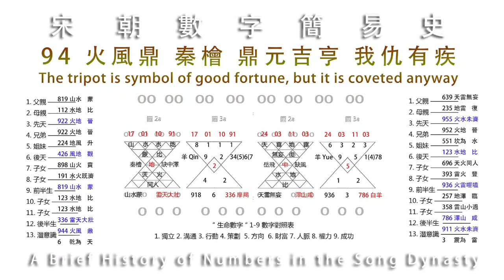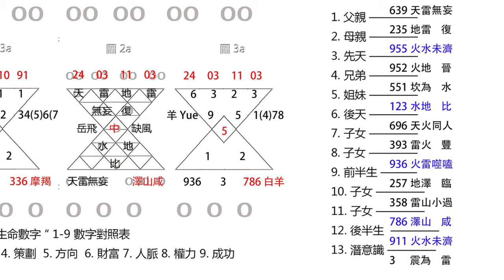94 火風鼎 秦檜 鼎元吉亨 我仇有疾 The container symbol of good fortune, but it is coveted anyway. 南宋權臣秦檜與精忠報國岳飛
94 火風鼎 秦檜 鼎元吉亨 我仇有疾 The container used to make food is a symbol of good fortune, but it is coveted anyway. 南宋權臣秦檜與精忠報國岳飛

麥哲倫500傳媒Magellan500 Media 曲宗逸 John Chu 特別報導 Report
洛杉磯楊光明會計師事務所共同贊助Robert Yang,CPA Cosponsor
見證無形的力量4.94 Witness the Invisible Power4. 94

秦檜（1091年1月17日－1155年11月18日），字會之，江寧府（今江蘇南京江宁）人。宋徽宗政和五年（1115年）進士，补密州教授，曾任太学学正。北宋末年任御史中丞。靖康之禍後隨同徽、欽二帝被擄到金國，宋高宗建炎四年（1130年）回到南宋。此後出任礼部尚书，两任宰相（僕射、同中書門下平章事兼樞密使），獨攬相權十九年。因其力主对金妥协求和，并促使宋高宗杀害抗金将领岳飞等，遭民间广泛痛恨，被视为汉奸、卖国贼，死後受追贈下諡兩次，元編《宋史》列入奸臣传。

50. 鼎卦 (火風鼎)
由 Jack 在 2011, 四月 18 - 17:03 發表
彖曰：鼎，象也。以木巽火，亨飪也。聖人亨以享上帝，而大亨以養聖賢。（圖：小配）

 　 鼎卦　火風鼎
烹飪、取新、佈置新氣象，建立新政權。
鼎是一種三足兩耳的銅器，原本只是烹飪器具，但夏禹鑄九鼎以象九州之後，鼎也成為古代權力的象徵，所謂「天子九鼎，諸侯七，卿大夫五，元士三」。而在甲骨文與籒文中，以鼎爲貞字，貞在卜問的程序中有著定與正的作用，大的問卜也叫「貞」。
王家台秦簡作鼒，鼒音茲，為一種鼎口內縮的小鼎，因此亦可通鼎。清華簡作鼑，鼑為貞的古字，貞下的貝為鼎之簡化。貞、鼎原本就是同一字源，上古時兩字通用，但有時為區別卜問之「鼑」而在鼎上加一「卜」字，因此鼑亦可同鼎。

岳飛（1103年3月24日－1142年1月27日），字鵬舉，相州汤阴（今河南省安阳市汤阴县）人，宋朝抗金名将，又有「民族英雄」稱號。官至少保、枢密副使，封武昌郡开国公。岳飞被宋高宗下令殺害，死后多年宋孝宗為其平反，追谥武穆、後追赠太师、追封鄂王，改谥忠武，故後人稱呼岳武穆、武穆王、岳忠武王。明神宗萬曆帝加封三界靖魔大帝忠孝妙法天尊岳聖帝君，配奉於各地武廟[2]。

64. 未濟卦 (火水未濟)
由 Jack 在 2011, 四月 18 - 17:31 發表
 　 未濟卦　火水未濟

未濟，亨。小狐汔濟，濡其尾，无攸利。（圖：小配）
水火不濟，冷熱不調，同受水火之害。
未濟原意為未能渡水，無法渡水。引申為事情無法成功，無法得到救濟。
《易經》中以「小狐汔濟，濡其尾」的故事說明。小狐狸在旱季裡趁河水乾涸欲渡水，不知深淺就冒然下去，結果濕了尾巴。此段卦辭也可解釋為小狐狸在旱季中覓食尋水，尋求救濟，找到水源原本認為能以為濟，但因未審查情況而不小心落水，同時受到水火之害。為陰陽、冷熱不調之義。
卦象離上坎下，火性炎上而又居上，水性潤下而又居下，水火違行而無法交合，造成了陰陽、冷熱的失調。這有如否卦，地之陰氣停於下，天之陽氣停於上，天地之氣無法交泰。

Qin Hui (January 17, 1091-November 18, 1155), a native of Jiangning Mansion (now Jiangning, Nanjing, Jiangsu). Song Huizong Zhenghe five years (1115) Jinshi, supplemented Mizhou professor, once served as Taixue Zhenghe. At the end of the Northern Song Dynasty, he was appointed Yushi Zhongcheng. After the disaster of Jingkang, the Emperors Hui and Qin were taken into captivity to the Jin Kingdom, and Emperor Gaozong of the Song Dynasty returned to the Southern Song Dynasty in the fourth year of Jianyan (1130). After that, he served as the Minister of Etiquette, two prime ministers (Pu She, Tong Zhong Shumen Xia Ping Zhang Shi and Secret Envoy), and held the power of the Minister for 19 years. He was widely hated by the people because he advocated a compromise and peace with Jin and prompted Song Gaozong to kill the anti-jin general Yue Fei. He was widely hated by the people. He was regarded as a traitor and traitor. After his death, he was posthumously given two posthumous posthumous titles.

50. Ding Hexagram (Fire Wind Ding)
Posted by Jack on 2011, April 18-17:03
I said: Ding, like also. Yi Mu Xun Huo, Heng Cian also. The saints prosper to enjoy God, and the tycoons nurture the saints. (Picture: small match)

 　 Ding Gua 　 Fire Wind Ding
Ding, Yuanji, and Heng. On the sixth day of the sixth day, the tripod is overwhelming, and whether the profit comes out, the concubine takes his son without guilt. Ninety-two, the tripod is solid, and my enemies are sick, if I can’t, good luck. Jiu San, Ding ear leather, its line is stuffed, the pheasant can't eat it. Fang Yu regretted his regrets, and finally auspicious. In the ninety-fourth, the tripod folds its feet and covers the public, its shape is awkward and fierce. Sixty-five, Ding Huang Er Jin Xuan, Li Zhen. Shang Jiu, Ding Yu-hyun, good luck, no disadvantage.
Cook, get new, set up a new atmosphere, and establish a new regime.
The tripod is a three-legged and two-eared bronze ware. It was originally a cooking utensil. However, after Xia Yu cast the nine tripods to resemble the nine states, the tripod also became a symbol of ancient power. In Oracle and Bone Inscriptions, the Ding is used as the word for Zhen, and Zhen plays the role of setting and righteousness in the process of divination, and the big divination is also called "zhen."
The Qin Bamboo Slips of Wangjiatai are made of 鼒, and 鼒yinzi is a kind of small tripod with the mouth of the tripod retracted, so it can also be used as a tripod. Tsinghua's bamboo slips are called 鼑, 鼑 is the ancient word for Zhen, and the shell under Zhen is the simplification of Ding. Zhen and Ding originally belonged to the same character source. In ancient times, the two characters were used in common, but sometimes the word "Bu" was added to the tripod to distinguish the "Ding" of divination. Therefore, Ding can also be the same.